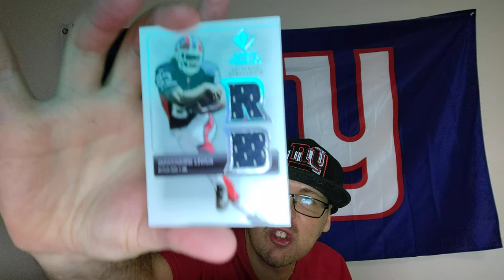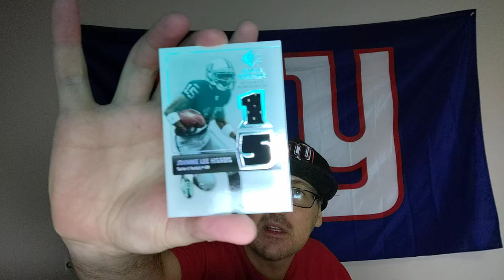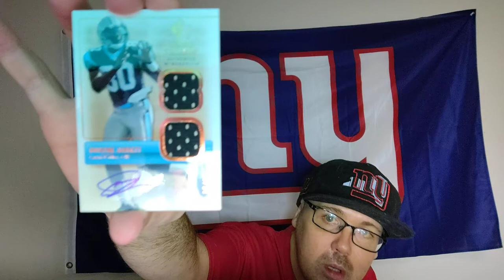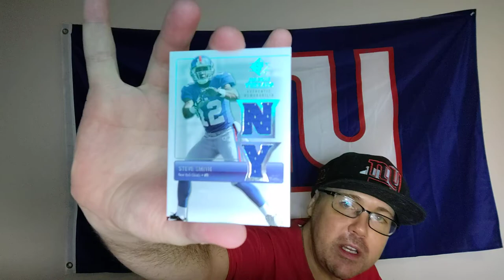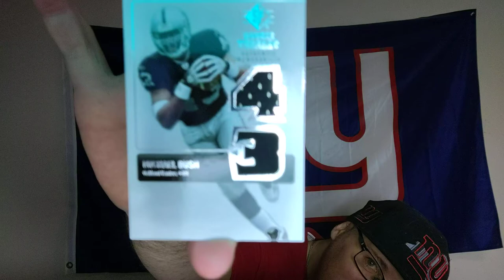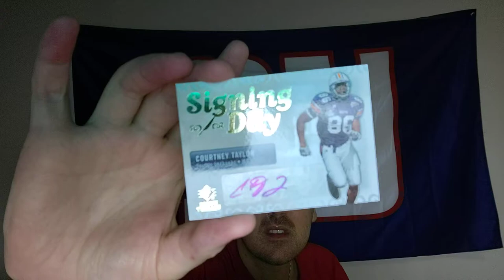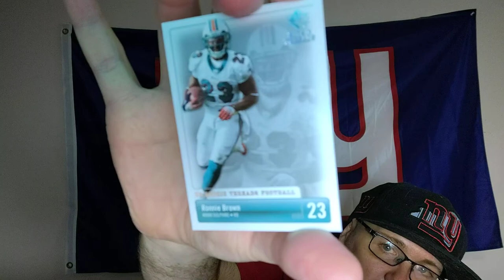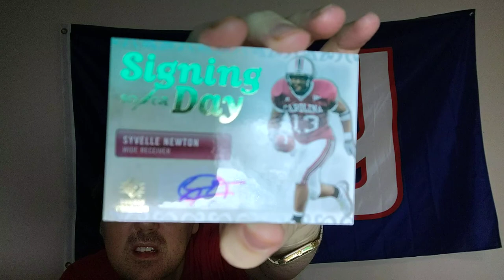Upper Deck Football 2007 Unboxing